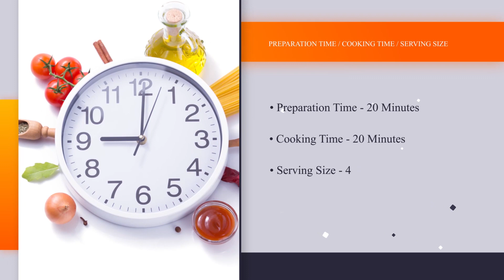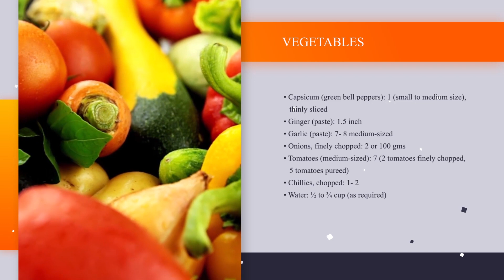Chandigarh - Signature Dish - Kadhai Paneer | How to cook Kadhai Paneer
Kadai paneer:
 If you are an ardent paneer lover then this dish is for you! Kadai Paneer is a flavourful dish where paneer is sauteed with fresh crunchy bell-peppers and seasoned with fragrant spices to create a sinfully delicious treat. A perfect savoury main course dish, Kadai Paneer is worth every admiration! Try this recipe at home and we are sure it will swamp you with plenty of appreciation!!